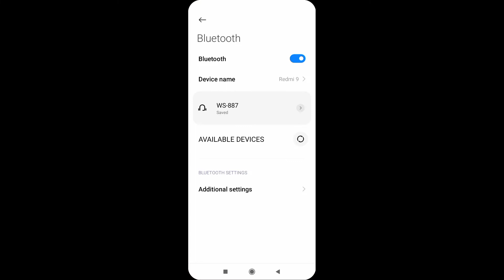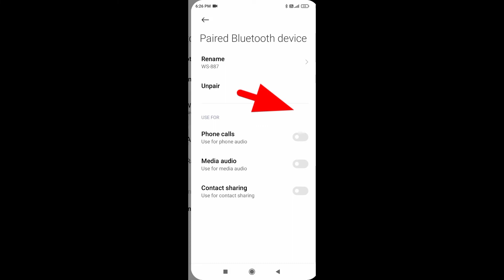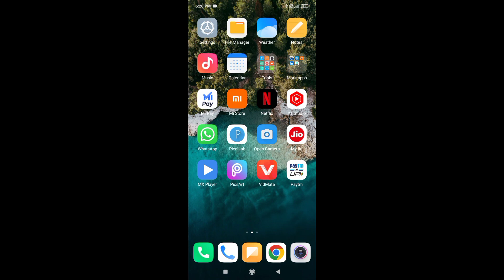Bluetooth connect ke baad disconect ho ja rha hai। problem fix 🔧